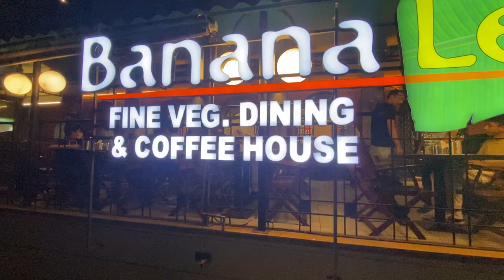Now open Mira-Bhayandar banana leaf | dipak makeup artist and vlogger